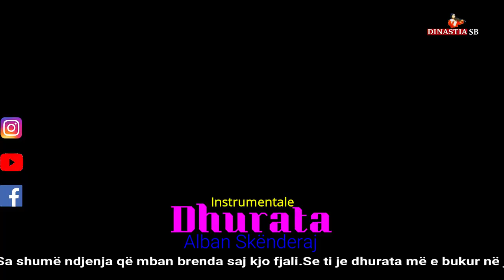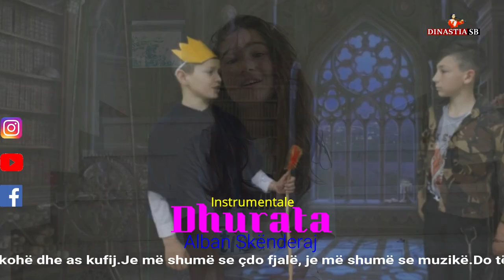Alban Skënderaj-Dhurata (Instrumentale/Karaoke)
Qëndra Kulturore e Fëmijëve Poliçan